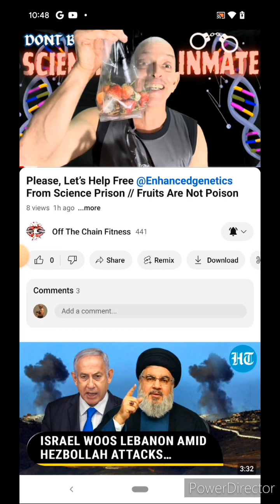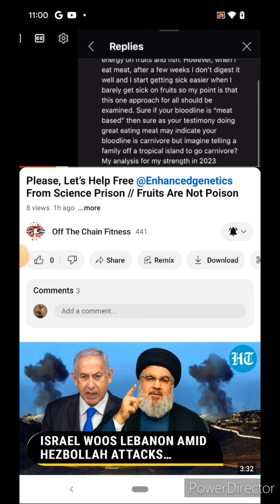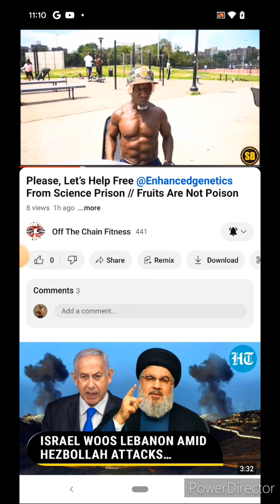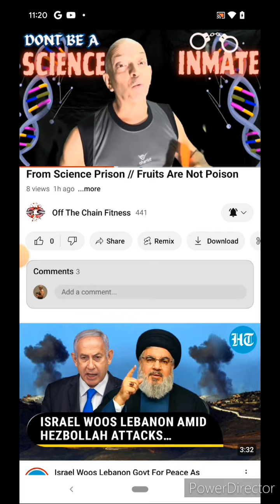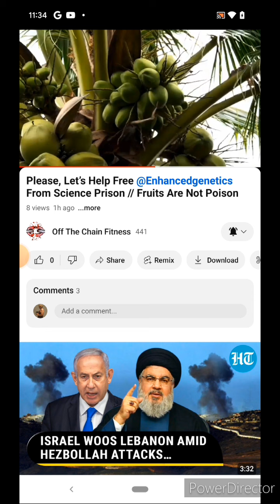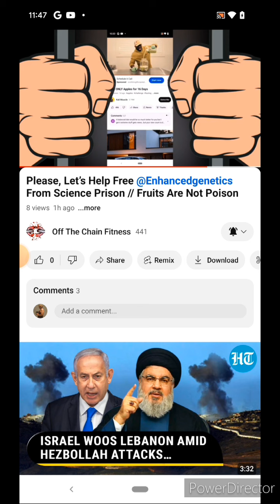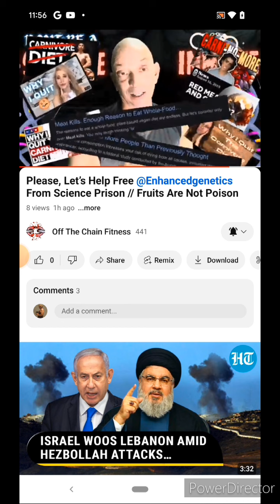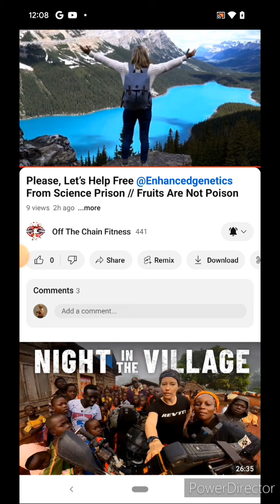Review: Off The Chains Fitness: Science Prison & Fruits Are Not Poison@offthechainfitness